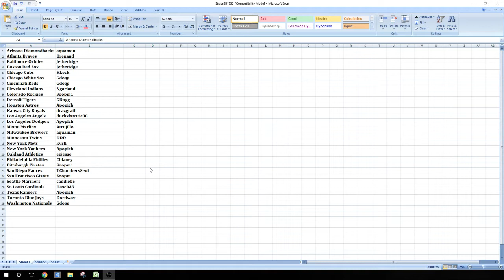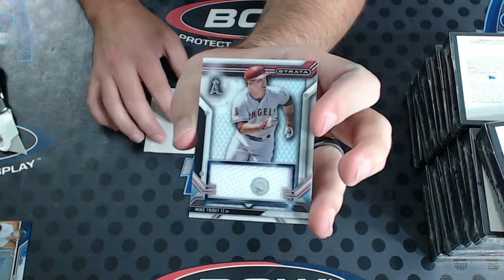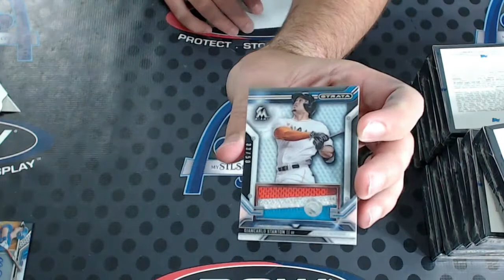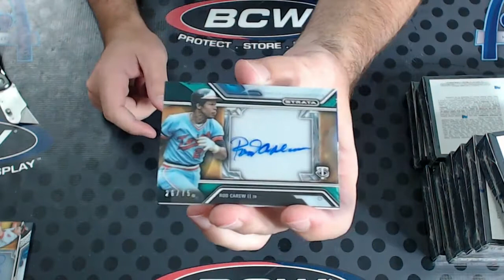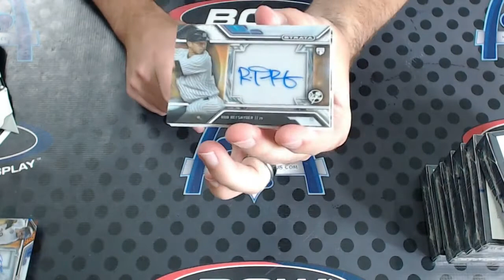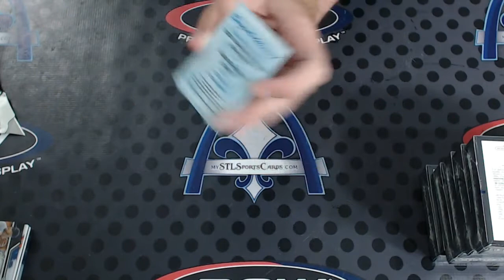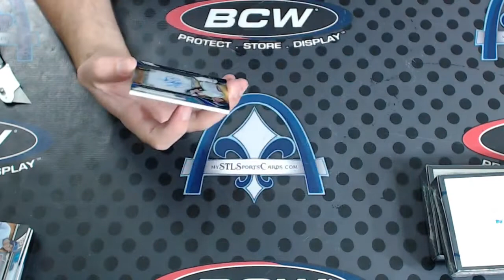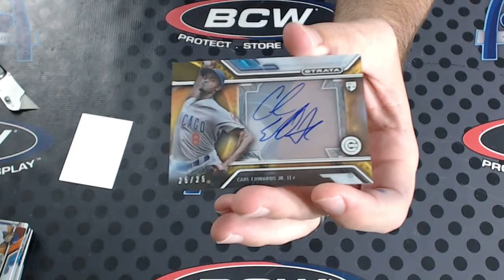2016 Topps Strata Baseball Case TEAM PICK Group Break #1736